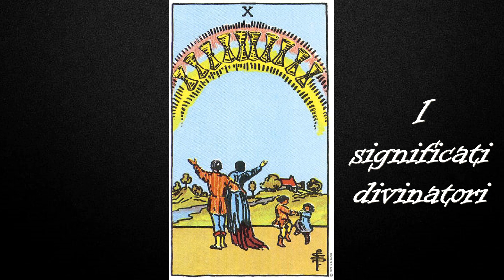TAROCCHI RIDER WAITE - IL DIECI DI COPPE (CORSO AVANZATO)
DOVE TROVARMI
Per eventuali proposte commerciali